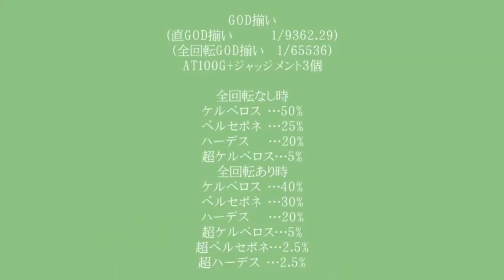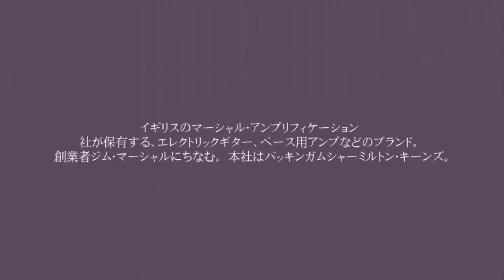망상질환■Girl(妄想疾患■ガール) cover by 헤스(Hess) 【歌ってみた】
♬ 한글자막이 있습니다 ! ! !  ^ ㅁ ^

original sm23721916
Mix 까를(@Karl_B2W)
vocal Hess

리듬이 정말 중독성있는 망상질환 걸을 노래해봤습니다 ^ . ^ +
여러분도 함께 즐겨주셨으면 좋겠습니다!!
도움주신 까를님 감사합니다아아!!! 갓 믹스 짱